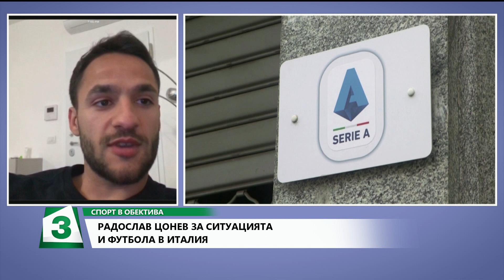Радослав Цонев_16.03